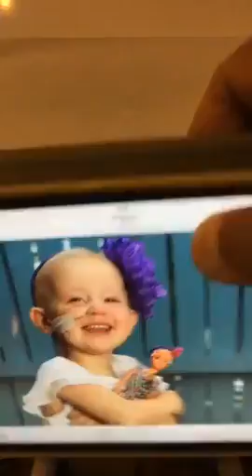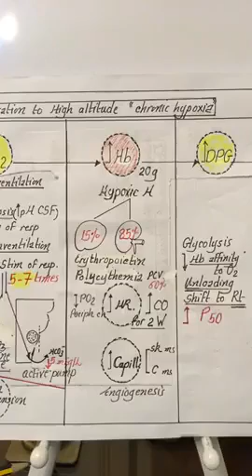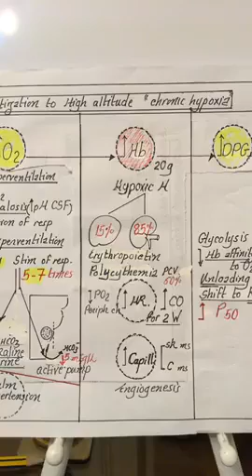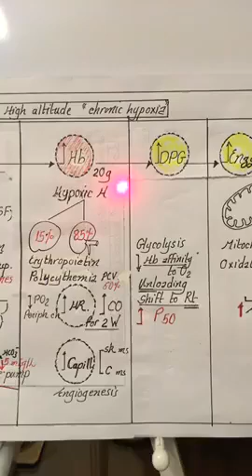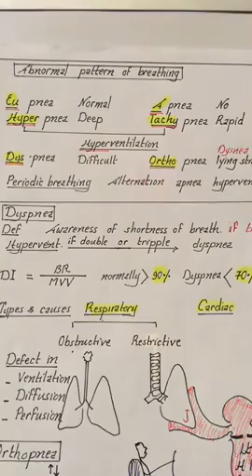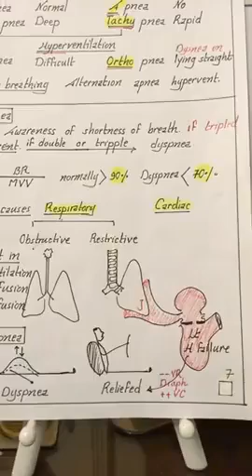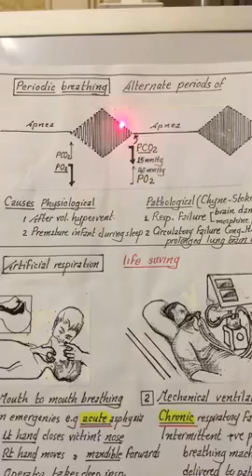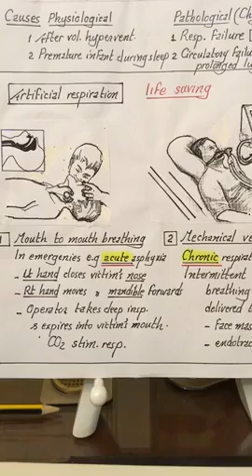Live Physiology Dr Nagi _ Respiration Last lecture 11 High altitude & undersea diving